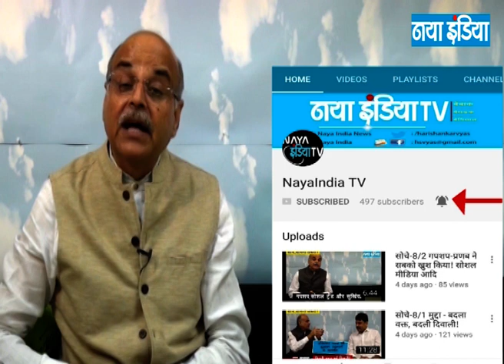सोचें 334 खुलासा : हमको मालूम है जन्नत की हकीकत..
गपशप : सांसदों से भाजपा का संपर्क शुरू!, नीतीश ने आगे की तैयारी शुरू कर दी, साढ़े तीन सौ सीट देने का क्या मतलब

खुलासा : हमको मालूम है जन्नत की हकीकत..